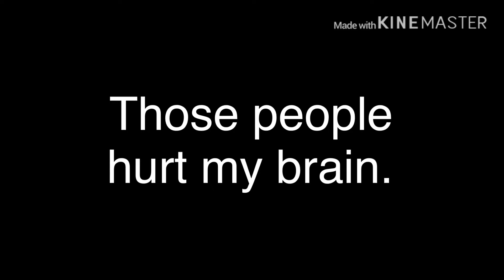A rant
What's wrong with liking a thing?
Everyone's different, but you don't have to make it public that you hate something.